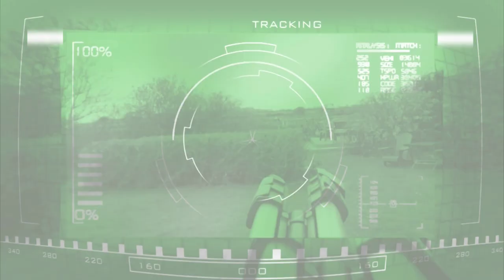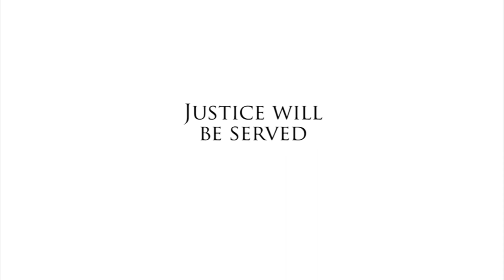Post Apocalypse - Official Trailer 2012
Teaser trailer for the final installment of the critically acclaimed Post Trilogy. The epic conclusion of the tale of one man's battle for the truth. Starring Tom Dixon as the war-torn hero, determined to exact his revenge after the brutal murder of his co-conspirator (Ed Hollis), and finally reveal to the world the heinous crimes conducted by the evil Organisation and their barbaric commander, General Stereotype (Pat Hinton)